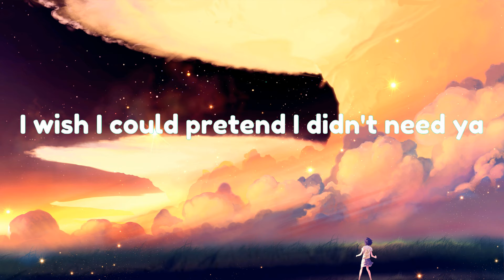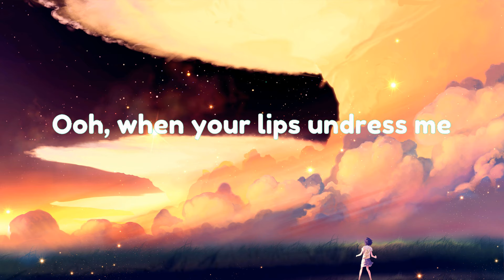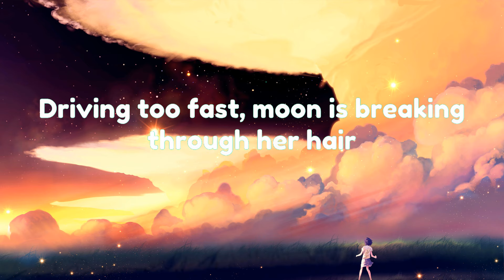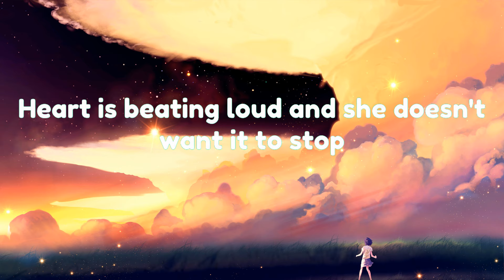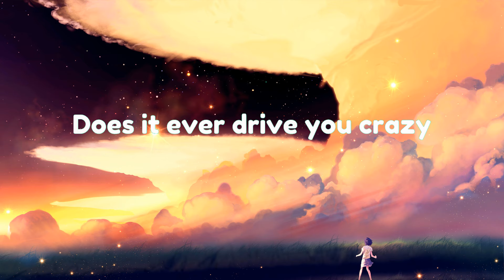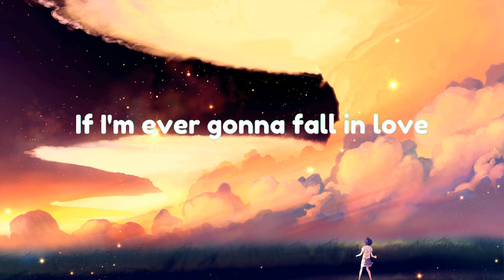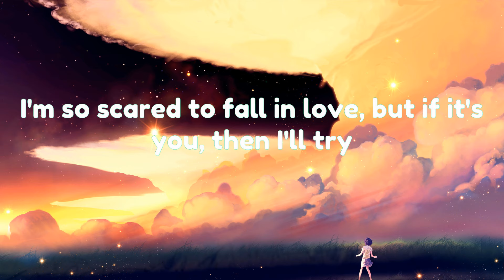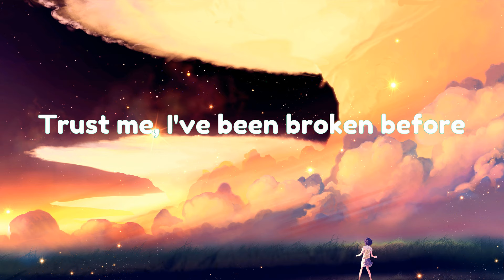Señorita - Shawn Mendes (Lyrics)